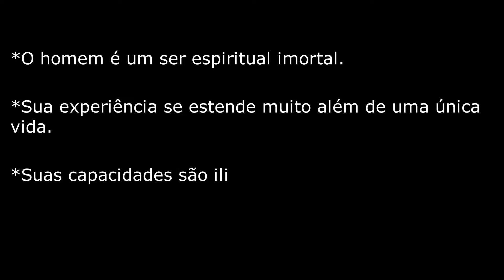CIENTOLOGIA: A SEITA DOS FAMOSOS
Uma curiosidade que muitas pessoas têm: Afinal do que se trata a Cientologia?

Vem comigo que te explico!

Se clicar, já sabe né?

Um beijo e até semana que vem!!

Imagens:
Internet